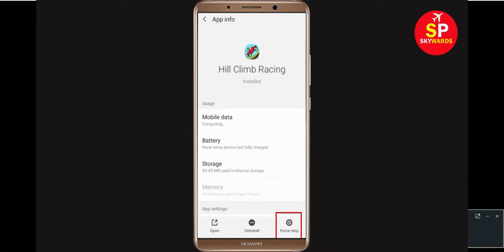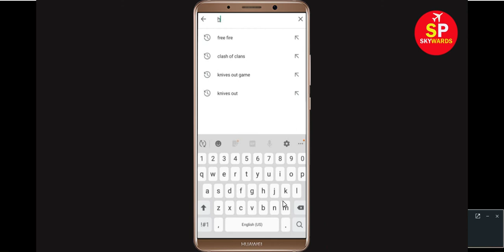How to fix: Hill Climb Racing Not Open Problem Android Phone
In this Video, i will show you how to fix Hill Climb Racing Not Opening, Working Problem, Hill Climb Racing Unfortunately Stopped working Problem Solved in your android Mobile phone.

Now a days, Hill Climb Racing is very popular app on your android mobile and some times you will face Hill Climb Racing unfortunately stopped issue in your phone and really you are facing this kind of issue then this video is only for you.